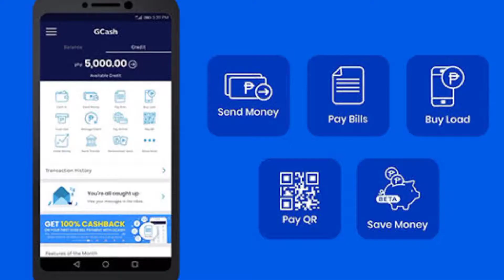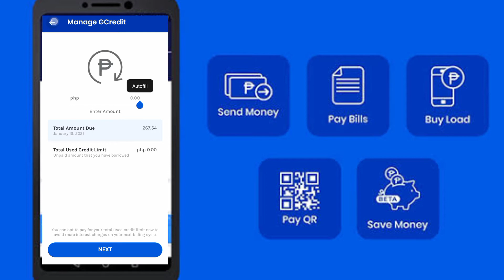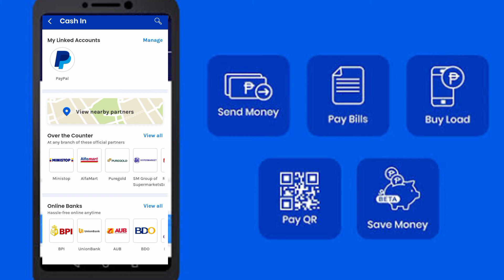GCASH TUTORIAL: HOW TO PAY GCASH GCREDIT Part1 / BlazefireTVs | Blazefiretvtutorial